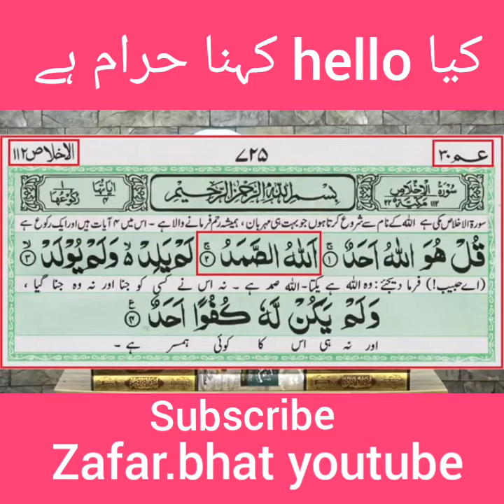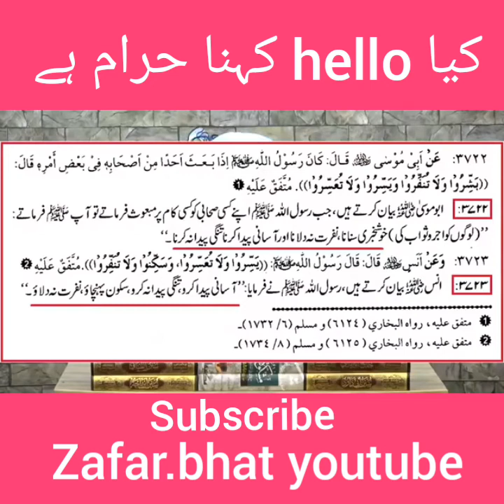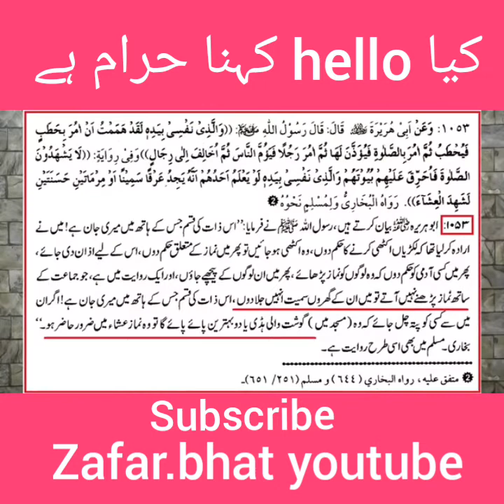Kya hello ka matlib jahnam hai